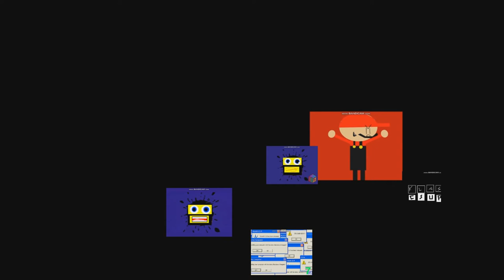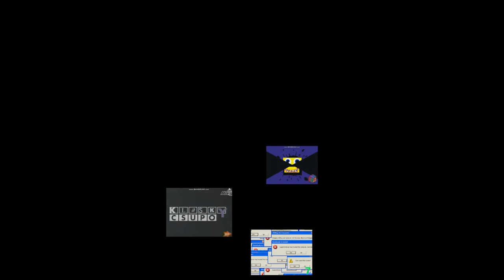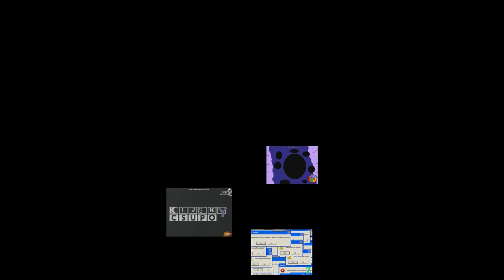More Annoying Stuffs